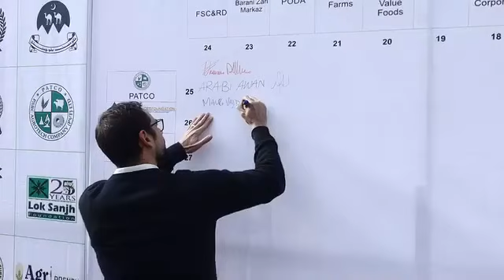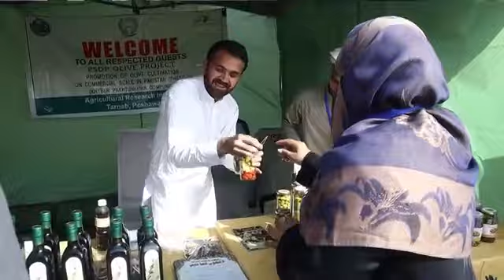Team Masscomm Solutions, with support from NARC, did a great job organizing the Olive Festival.